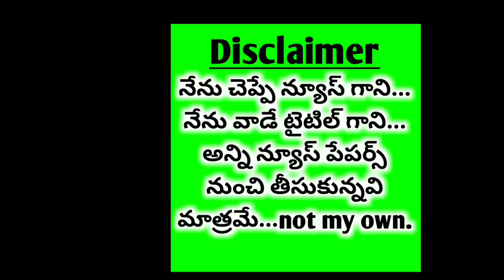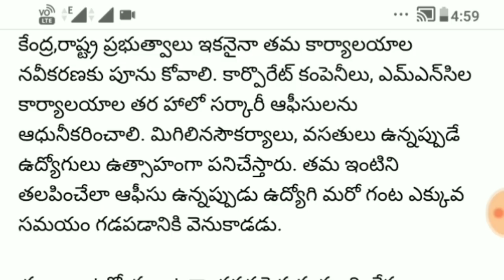Government offices away from modernity | ఆధునికతకు దూరంగా సర్కారు కార్యాలయాలు..!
FROM: VAARTHA NEWS PAPER